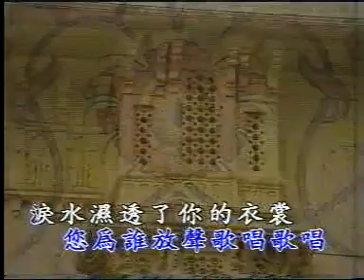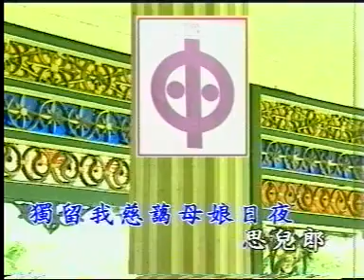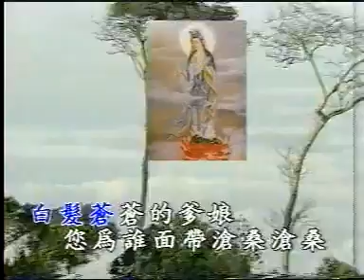國語善歌 母娘思兒郎活佛老師慈訓